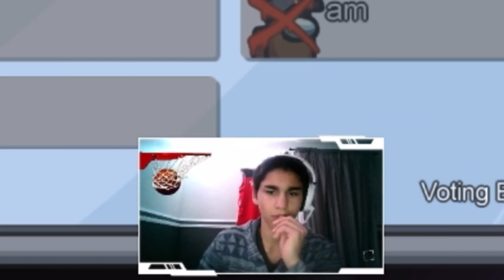WE PLAYED AMONG US BUT CHANGED OUR NAMES! IMPOSTER 3 TIMES IN A ROW AGAIN?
Comment if you think I am a hacker?